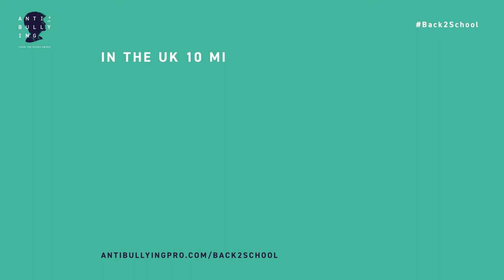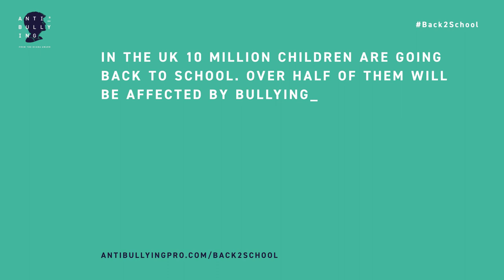Matthew Stadlen on Back2School Bullying (Anti-Bullying)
Get involved & share your school pic & advice using Back2School. It costs just £20 to help one young person to stand up to bullying. YOU can help us to train Anti-Bullying Ambassadors in schools by donating as little as £1. or text ANTI17 £1, £5, £10 to 70070. For example text: ANTI17 £1 to 70070.

Text code is UK Only Max £10 / Web link is worldwide.

Celebrities go Back2School sharing their advice for young people returning to school in 2017. The Diana Award’s Anti-Bullying campaign A registered charity/non-profit. Matthew Stadlen LBC.